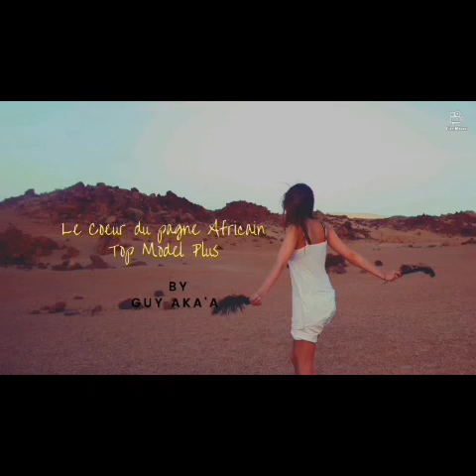Le Coeur du Pagne Africain Top Model Plus Premium Ep 18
Je demande à tous mes fans facebook, instagram et YouTube de s'abonner à cette chaîne pour suivre le pourquoi j'ai créé ce concept je vous attend massivement et n'oubliez pas de vous abonner avant de partir ... Guy Akaa votre friend